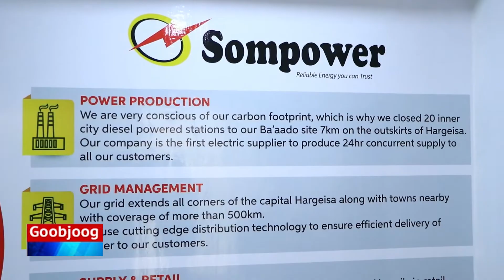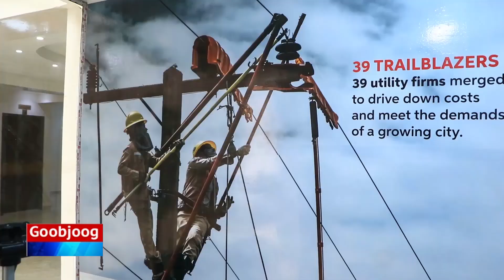Shirkada Laydhka ee Sompower Iyo Haayadda ka Hortaga Masiibooyinka Oo Shacabka Uga Digay Khatarta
Shirkada Laydhka ee Sompower Iyo Haayadda ka Hortaga Masiibooyinka Somaliland Oo Shacabka Uga Digay Khatarta Laydhka